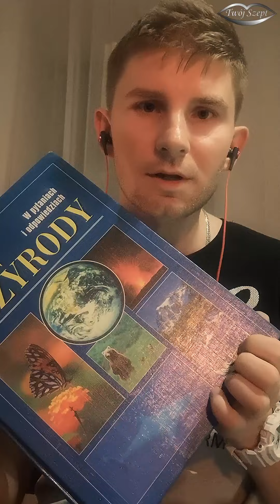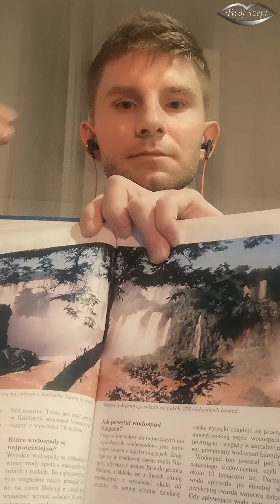{ASMR Po Polsku} Opiekuję się Tobą Podczas Choroby 🤒 Umilam Ci Czas 🤗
Odwiedzam Cię podczas choroby. Robię Ci rozgrzewającą herbatkę, umilam czas i pomagam zasnąć. Mam nadzieję, że będzie miło. Zrelaksuj się i odpocznij :)

[] Film w Orientacji Pionowej

00:00 - Wstęp
00:11 - Sprawdzam Temperaturę
02:12 - Daje Ci podusie
03:58 - Rozgrzewająca Herbatka
09:14 - Czytam Książkę
22:29 - Pomagam Zasnąć
26:33 - Dziękuję/Subskrybuj

👍 Lajkując i komentując przyczyniasz się do rozwoju kanału

Znajdziesz mnie również na Instagramie

🔊 " Opiekuję się Tobą  "

🌌 Uwielbiam bawić się wyobraźnią. Zabiorę Cię w inny świat. Świat fantazji, który pozwoli poczuć Ci spokój i relaks ... Połóż się wygodnie i załóż słuchawki 🎧 Wsłuchaj się w mój szept, który delikatnie Cię przeniknie... Niech ukoi Twoje zmysły i pomoże Ci zasnąć 🌙